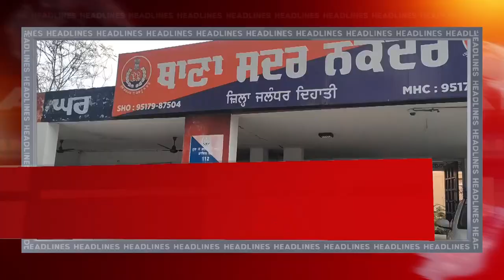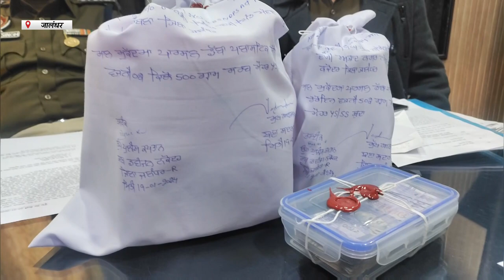Hulchul Prime Bulletin | 20 Jan 2024 | Hulchul Tv | Part 1